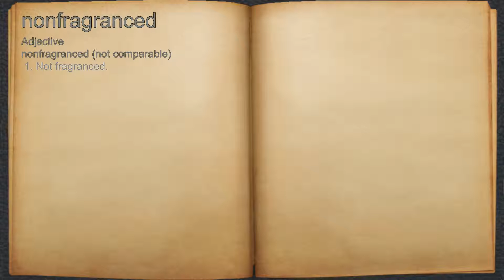What does nonfragranced mean?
A spoken definition of nonfragranced.

Intro Sound:
Typewriter - Tamskp